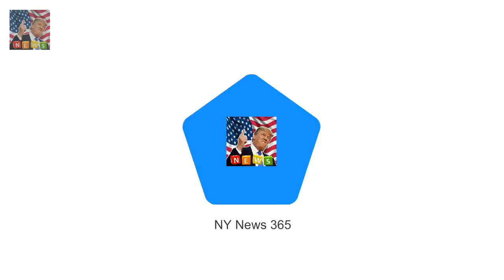Viewers praise Georgia Toffolo for discussing experience with trolls She recently landed a hosti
She recently landed a hosting role on This Morning after winning Im A Celebrity Get Me Out Of Here! in December
And Georgia Toffolo received high praise from viewers during her show debut on Monday as she candidly discussed her experience with trolls and bullying online

But the 29-year-old blonde beauty has kept a great att Brooke Hogan looks slender in white bikini :
Hugh Jackman admits to a detox fail after Golden Globes  But even Hugh Jackman isnt above having :